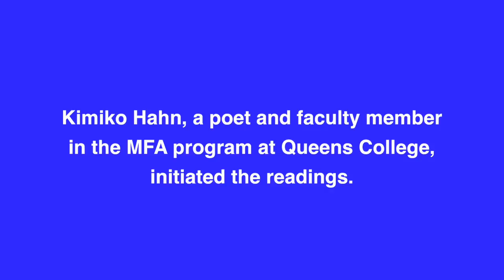Kimiko Hahn Initiates CUNY Writers Against Austerity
On March 20, 50 CUNY writers read their poetry to oppose austerity measures against public higher education